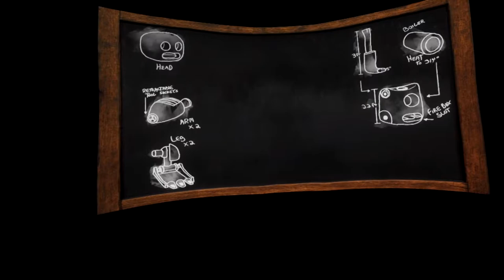Chiaro and the Elixir of Life - Wir bauen uns einen Roboter !!! [E01][Let´s Play][Virtual Reality]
Chiaro and the Elixir of Life - Wir bauen uns einen Roboter !!!

Wir Spielen einen jungen Ingenieur, der in den Wald von Neverain zurückkehrt.
Um eine Maschine namens Boka zu bauen und ihn mit Elixir, einem kraftvollen alten Brennstoff zum Leben zu erwecken.
Zusammen bilden Boka und Chiaro eine unzerbrechliche Verbindung und begeben sich auf ein episches Abenteuer, um den verlorenen Brunnen des Elixiers zu finden.

Beta Aktivieren:
Um auf Smooth Locomotion zuzugreifen: klicke in deiner Steam-Bibliothek rechts auf Chiaro and the Elixir of Life und gehe zu Eigenschaften. Navigiere zum Tab BETAS und gib den Code 'smoothlocomotion' ein, um die Beta freizuschalten. Dann wähle im Dropdown-Menü oberhalb der Stelle, an der du diesen Code eingegeben hast ("Wähle die Beta aus, für die du dich entscheiden möchtest"), "Beta"

Amazon Shopseite:

▌Mein System ▌

Oculus Rift + Touch Bundle :

Inateck KTU3FR-4P USB 3.0 expresskarte 4 port Anschlüsse :

Mikrofon Audio-Technica AT-2035 :

Audio Interface Behringer UMC202HD U-Phoria 2x2 192kHz :

Grafikkarte Zotac 1080 TI  AMP Extreme Core Edition  :

Prozessor I7-4790K :

Prozessor Kühler be quiet! Dark Rock Pro 3 CPU-Kühler :

Soundkarte Asus Essence STX II :

Tastatur Corsair K95 RGB Platinum :

Webcam Logitech C920 HD Pro:

Kopfhörer beyerdynamic DT 880 Edition 600 Ohm:

▌Social Media ▌